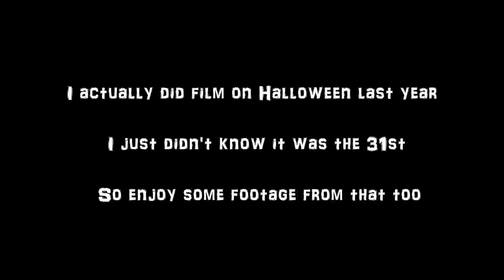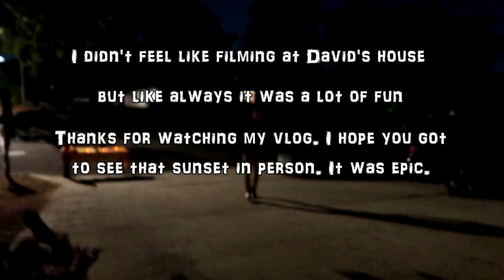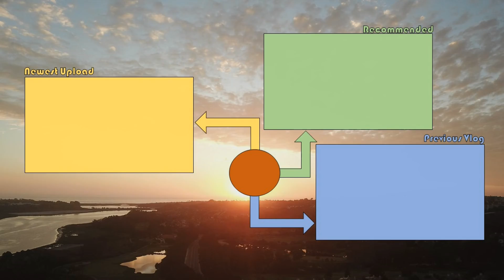That Halloween Sunset was UNREAL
Hey Guys! Today's video is a bit different, but hey different is fun, yeah? I wanted to shoot a vlog for today, and I did record what I wanted to record, but I wasn't feeling like filming the movie night at David's house. But that's alright because the sunset is much more exciting content anyway so I figured why not make the video about that instead. It truly was a beautiful sky so I hope you got to see it in person.

0:00 Intro/Sunset
1:28 2018 Flashback
2:02 2019 Flashback
2:41 The Plan
3:16 Epic Sunset Clips
4:21 Panera Meetup
5:37 David's House/Outro